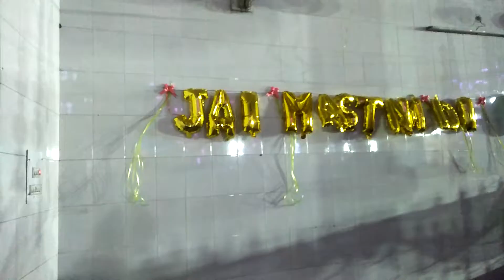Mela Bir Pind Da..